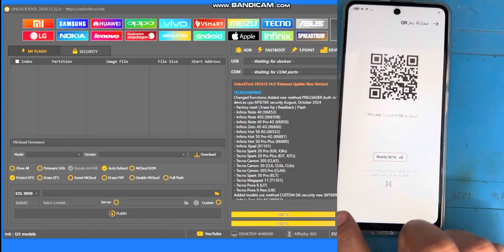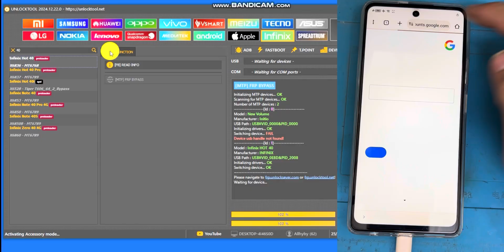ثغرة تخطي حساب كوكل انفنكس هوت 40 عن طريق انلوك تول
مجموعه واتساب لدعم فنيين السوفت وير
كروب فيسبوك تكدرون تسالون بي وتنشرون مشاكلكم
قناة اليوتيوب لتعليم السوفت وير

مجموعه تلكرام لحل مشاكل السوفت وير

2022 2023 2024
Smart 8 pro
Infinix smart x6515 frp
Infinix smart 6
Relmi c 55
C53 c51
Honor Hawai y6 2019 y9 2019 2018
samsung a12 frp unlock tool
frp samsung a12 unlock tool
rp y9 prime 2019 unlock tool
frp a12 unlock tool
a12 frp unlock tool
unlock tool
تخطي حساب كوكل بوكو C65 بدون حاسوب عن طريق ثغرة
تخطي حساب كوكل تكنو سبارك كو
سامسونك ريلمي شاومي ريدمي هواوي هونر نوكيا
ايفون بلاص بلس للاندرويد
فتح قفل الشاشه
ازالة قفل الشاشه
انلوك تول تيست بوينت
نقاط الاختبار
كلمات مفتاحية عامة:
 * إزالة قفل الشاشة
 * فتح الهاتف المقفل
 * إزالة حماية الشاشة
 * أداة unlock tool
كلمات مفتاحية أكثر تحديدًا:
 * إزالة قفل الشاشة باستخدام unlock tool
 * فتح الهاتف المقفل باستخدام unlock tool
 * كسر قفل الهاتف باستخدام unlock tool
 * شرح أداة unlock tool
 * طريقة استخدام أداة unlock
 * كيف تفتح هاتفك المقفل باستخدام أداة unlock tool؟ (سهل!)
 * إزالة قفل شاشة هاتفك في دقائق باستخدام unlock tool
 * شرح مفصل لأداة unlock tool وكيفية استخدامها
 * فتح قفل هاتف Samsung باستخدام unlock tool
* إزالة قفل شاشة هاتف iPhone باستخدام انلوك تول